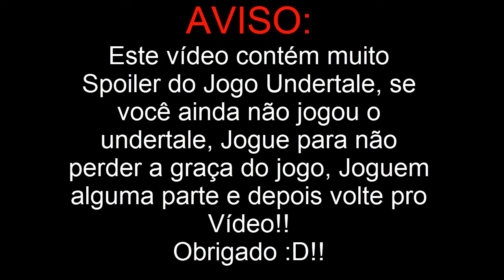Historia de Toriel - Curiosidades sobre Undertale Ep.1? (PT-BR)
Ela teve um Filho hmmmm?

Skype: salome12575